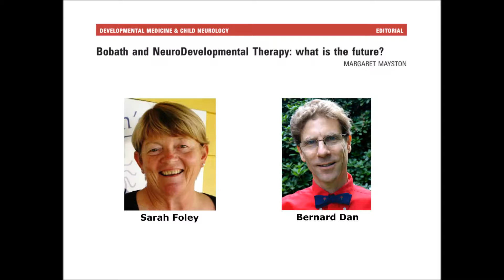Bobath and NeuroDevelopmental Therapy: What is the Future? | Sarah Foley & Bernard Dan | DMCN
In this podcast, Bernard Dan speaks with Sarah Foley about the editorial by Margaret Mayston in October’s DMCN, titled ‘Bobath and NeuroDevelopmental Therapy: what is the future?’.

Sarah Foley works for the Kids Plus Foundation in Geelong, Victoria, Australia, and is a Senior Tutor with the Australia Bobath and Neuro-Developmental Therapy Association (ABNDTA).